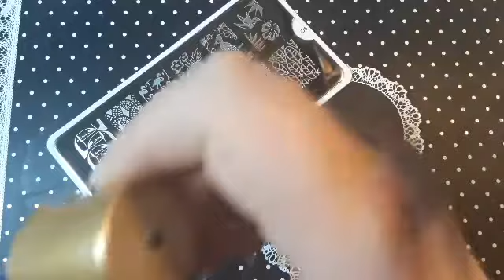Moyou London Mani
I have a very quick mani for you today. I did this in real time this time. I love this base colour it is such a pretty colour and I had to use the beauty big bang blue over it. I think these colours went well together.

I hope you like my quick video today 😊

I hope you enjoyed my video please like, share and subscribe if you would like to see my next video please click the bell to be notified when I upload next come follow me on Instagram I will link it below as well as all products I used today.

I am not a professional I am self taught, I just love doing my nails, I love to use regular polish and gel polish and doing nail art. I love stamping the most but I also love doing gels, pigments, glitters, freehand, water decals and much much more. I am UK based 🇬🇧

Come join me on my nail journey I will share all my experiences good and bad.

Check out my hash tag to see all my nail art and review's.

If you would like to do a collaboration with me or would like me to do a nail art or try something out let me know in the comments, or contact me by email or DM me on instagram.

💰⬇️⬇️My beauty big bang code ⬇️⬇️💰

KARX12

Product's used
Colour show scorched copper x2
Beauty big bang blue
Moyou London tropical 25
Born pretty stamping top coat
Out the door fast drying top coat